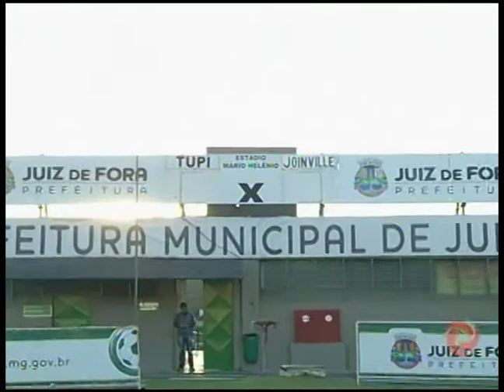JF Vôlei de olho no Mineiro|Tupi cinco jogos sem perder|Copa do Brasil